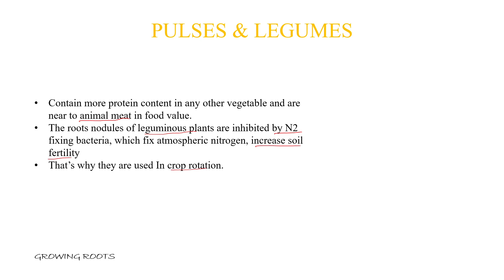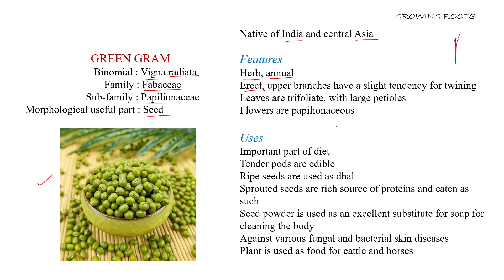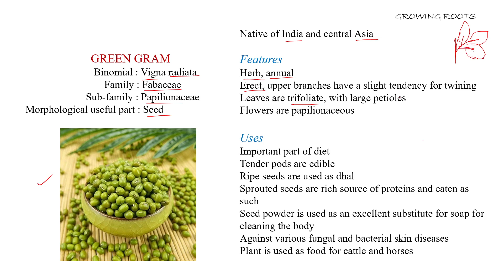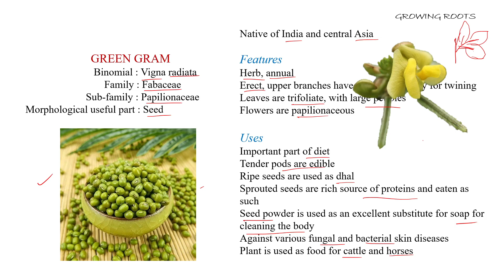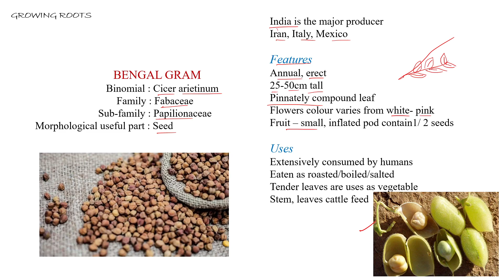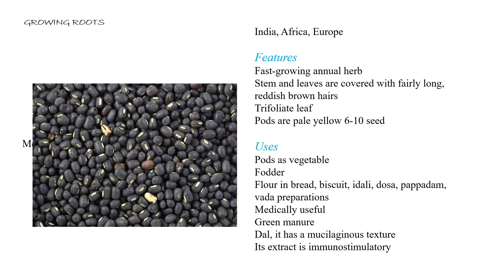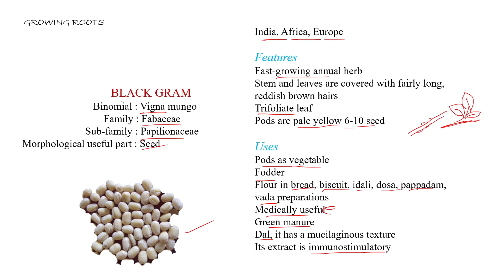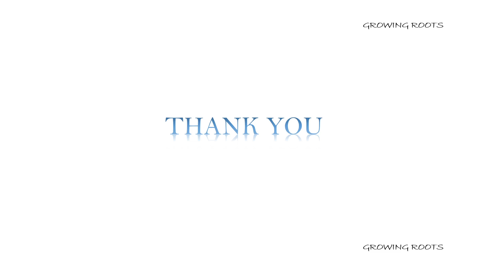Pulses & Legumes Malayalam Explanation | Economic Botany 5th Semester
this session is about economic importance of pulses and legumes
black gram
green gram
Bengal gram
in this the binomial name family sub-family and morphological useful part of the particular plant is explained
with those plant features and it uses